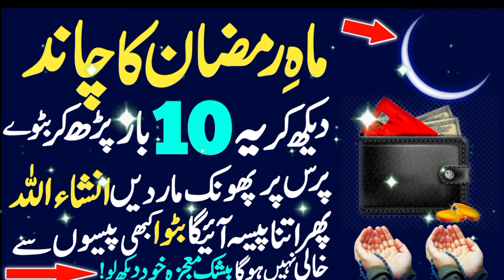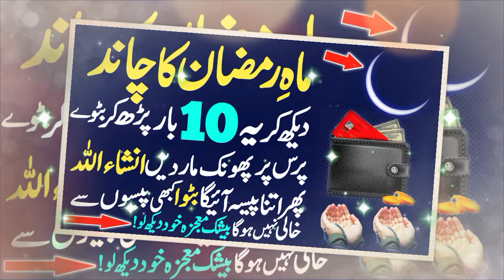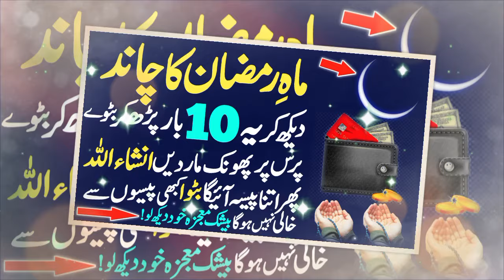Mahe Ramzan Ka Chand Dakh Kar 10 Bar Parhlo ! InshaAllah Paisa Batway Se Kabhi Khatam Nahi Hoga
Asslamualikum!

Mahe Ramzan Ka Chand Dakh Kar 10 Bar Parhlo ! InshaAllah Paisa Batway Se Kabhi Khatam Nahi Hoga. The Urdu Islamic Teacher Channel.

This Is powerful Wazifa for money. Gaibi Dolat Rizq Ki Barish Ka Wazifa. Mahe Ramzan Ka Chand dakhne Ka Wazifa.